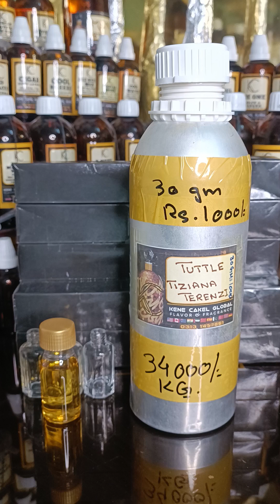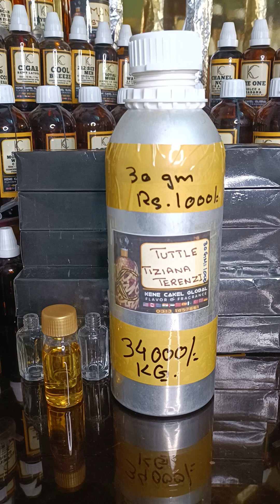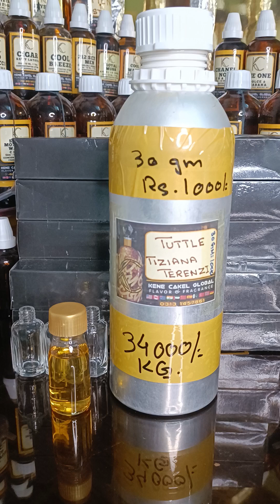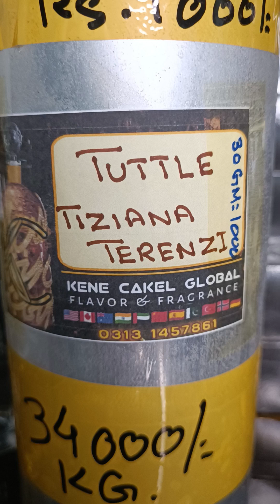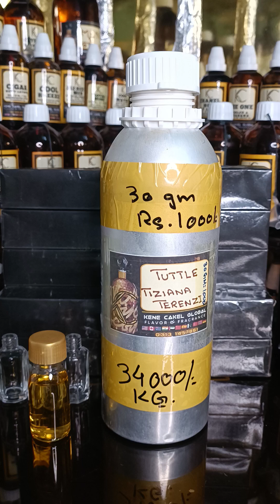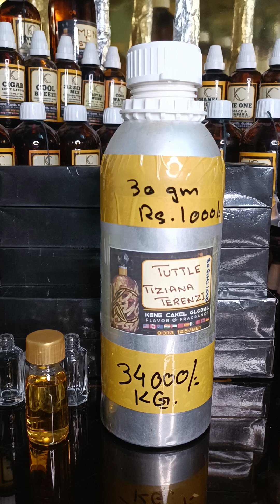Fresh Stock of Perfume Oil For Discounted Rates Visit Whatsapp Catalog Section Link in Description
To view the Complete Price List of Fragrance Oils in 30 gm Packing
Click on Read More.